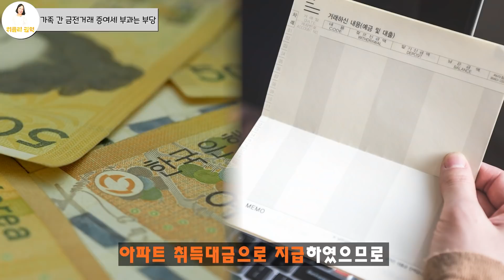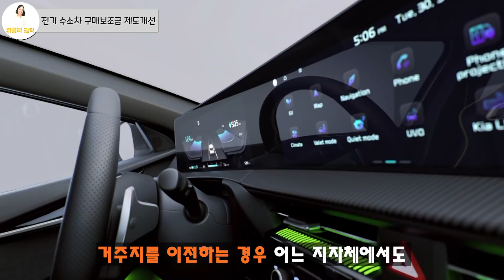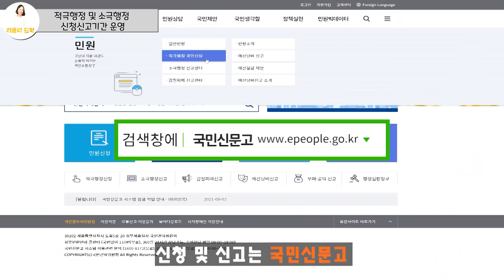가족간 금전거래 증여세 부과는 부당!!! 전기 수소차 구매보조금 제도가 확 바뀝니다! 적극행정 신청하고 소극행정 신고하세욧!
[위클리권익 23호] 국민권익위원회 송영희 온라인대변인이 전하는 한 주간의 권익위 소식!!!

0:40 가족간 금전거래에 대한 증여세 부과는 부당
2:14 전기차 수소차 구매보조금 제도개선
3:43 사업장 안전 관련 적극행정 및 소극행정 신청 신고기간 운영